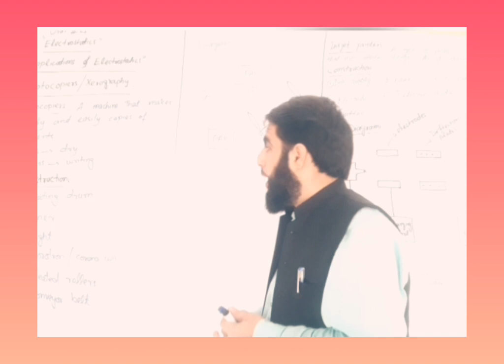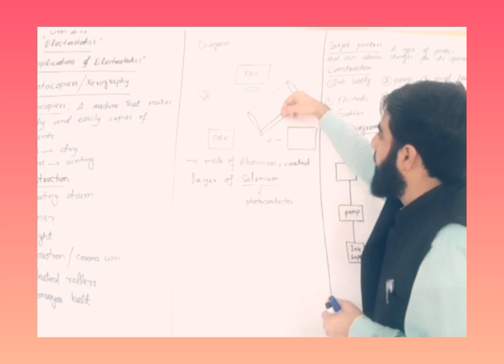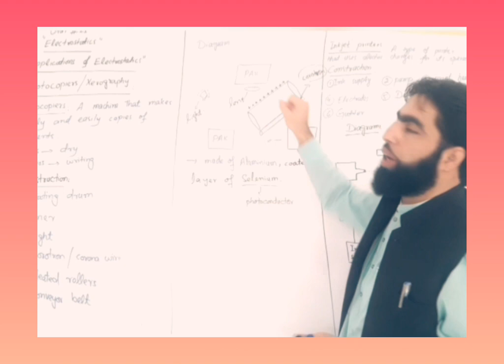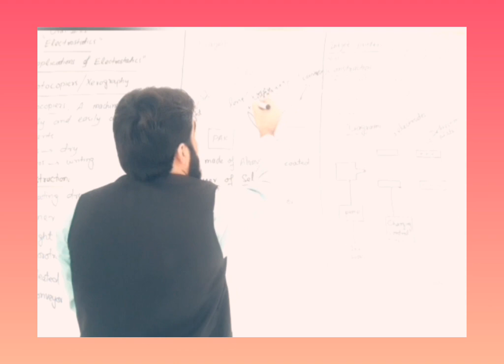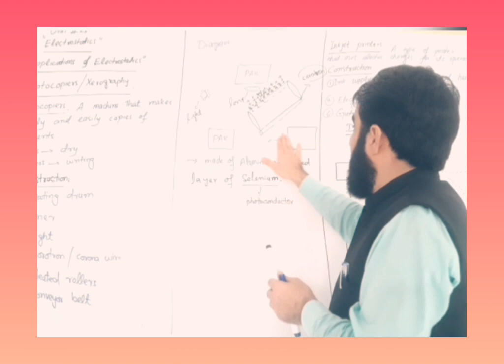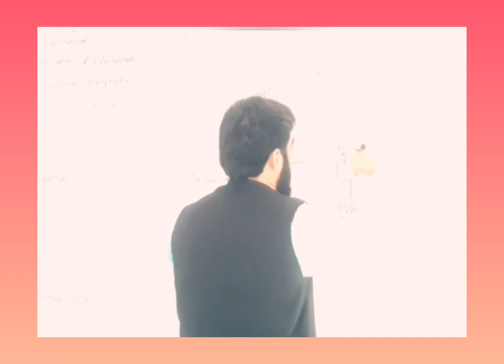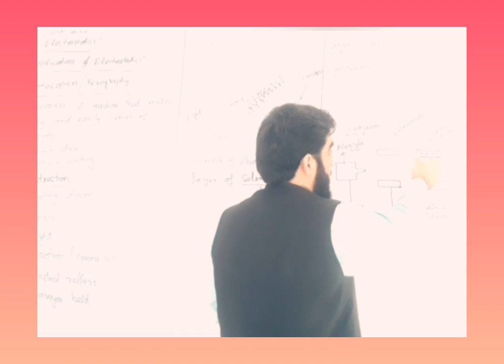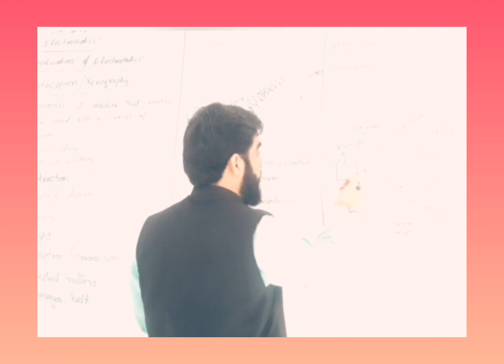PHOTOCOPIERS AND INKJET PRINTERS..(SHAHIDPhysics&MathsWala)..